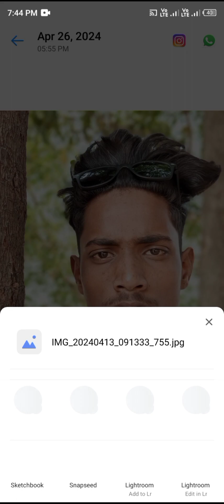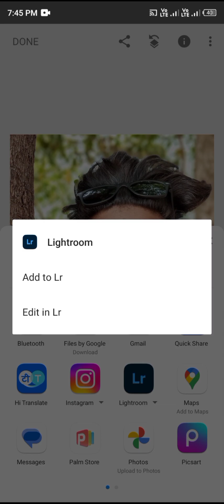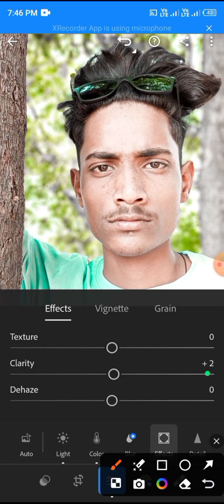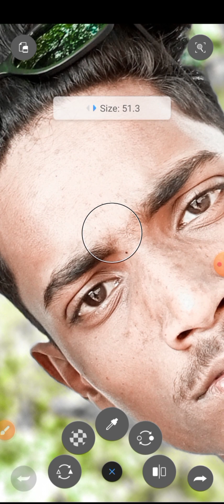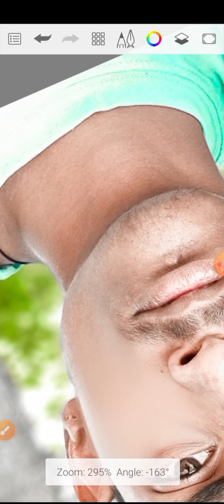pure यूट्यूब पर एकदम सरल फोटोएडिटिंग😱😱 me sikha Diya hun editing SketchBook me 🔥